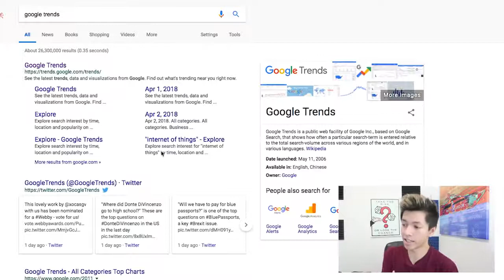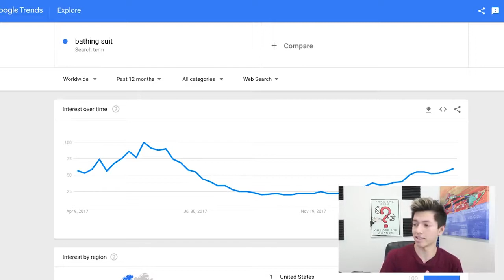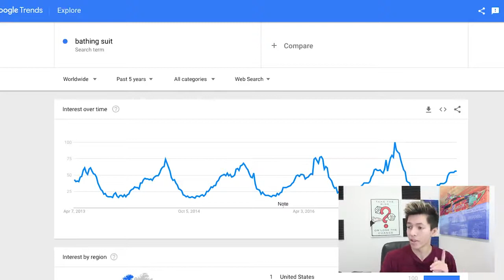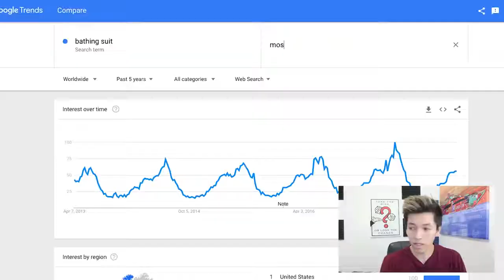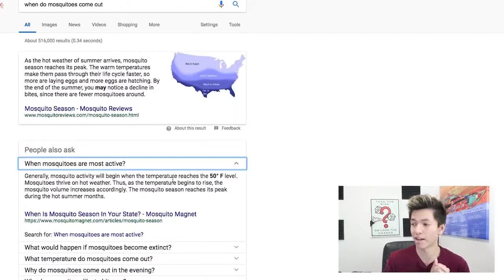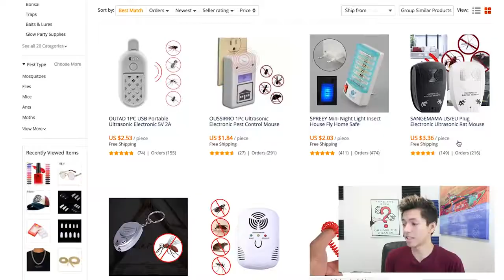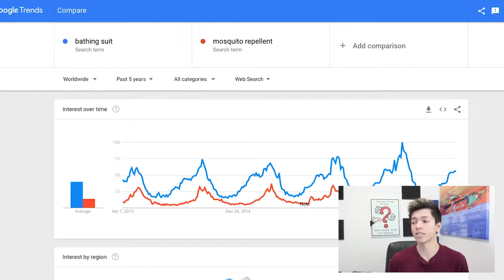BEST NICHE - APRIL MAY JUNE 2018 FOR SHOPIFY DROP SHIPPING